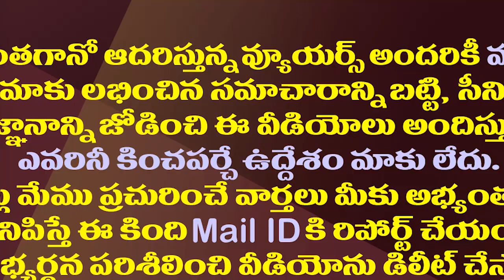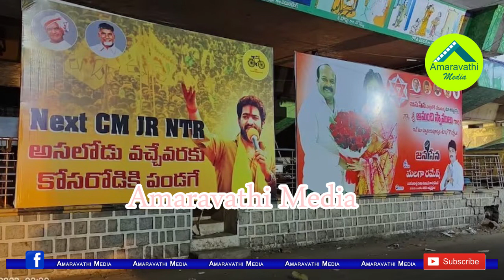లోకేష్ కు పాదయాత్రలో ఎన్టీఆర్ ఫాన్స్ అదిరిపోయే షాక్| Jr NTR Fans Give A Big Shock To Nara Lokesh